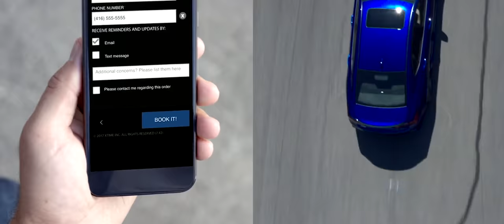Dialogue Creative Aerial Reel 2018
Last year was amazing for aerial cinematography. This reel encompasses the best work we captured in 2017. Watch, enjoy and share!

Equipment Used:
DJI Inspire X5R
DJI Phantom 4 Pro
Freefly Alta